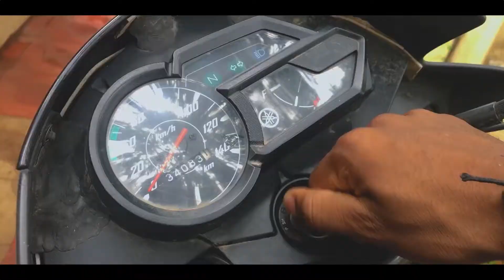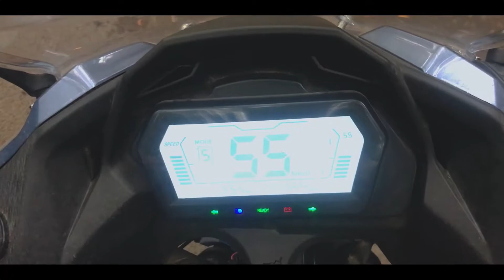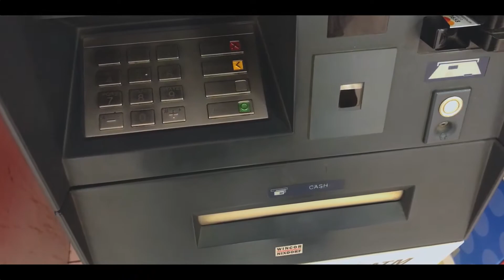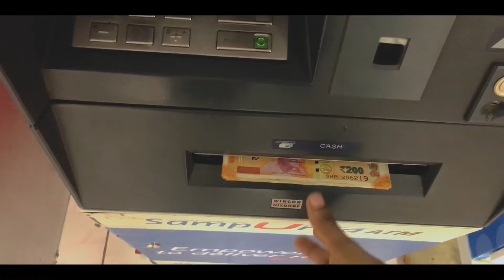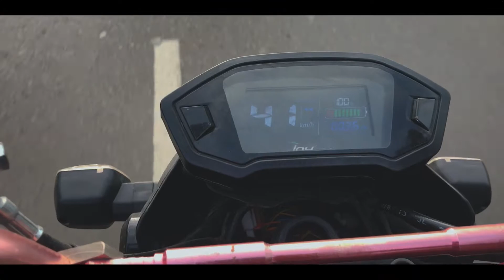NAYE RIDE KI NEWS | SOMETHING BIG COMING UP!!! | Vlog 30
Namaste Youtube!!!
To know whwre I am going and which company has sponsored me, watch my upcoming vlogs!
This trip is gonna be LIT!
Make sure you watch all the videos!
Until Then,
Peace!